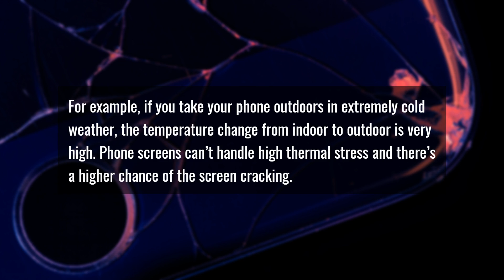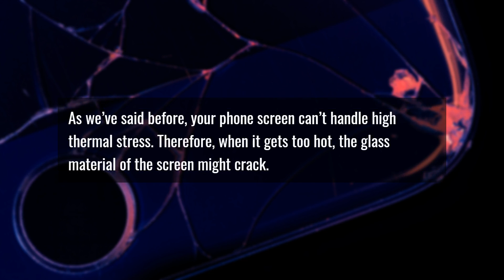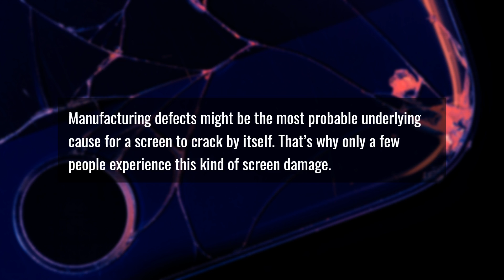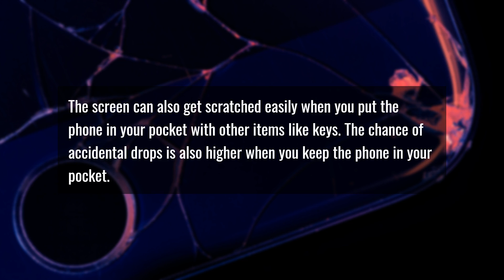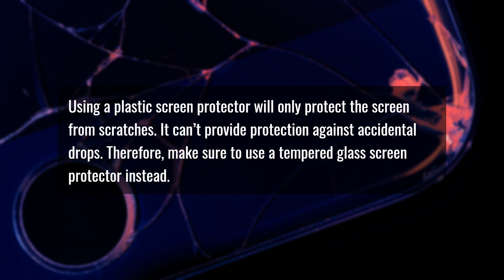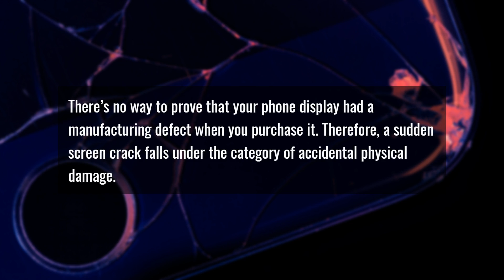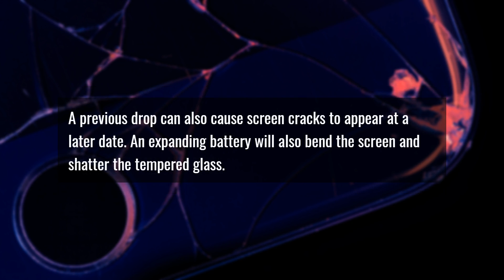Can A Phone Screen Crack By Itself?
Sometimes when you pick up your smartphone, you might see a small crack on the display. You don’t remember any such damage the last time you used it.

How can this happen? Can your phone’s screen crack even without you dropping it?